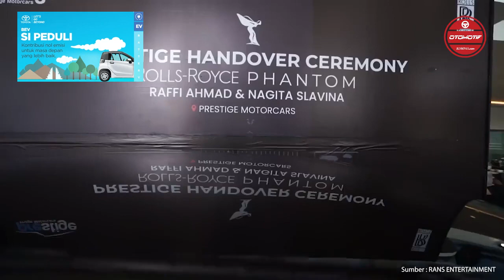Ini Spesifikasi Mobil Rolls-Royce Phantom Rp 20 Miliar, Hadiah Dari Raffi Ahmad Untuk Nagita Slavina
Raffi Ahmad diketahui sebagai artis yang juga memiliki hobi di dunia otomotif. Belum lama ini, Raffi membuat heboh dengan membeli mobil mewah seharga Rp 20 miliar dengan dalih hadiah untuk sang istri, Nagita Slavina. Dikutip dari Kompas Hype, Raffi baru saja membeli Rolls-Royce Phantom. Bukan yang pertama kalinya Raffi membeli mobil super mewah bermerek Inggris ini.
Sebelumnya, Raffi sudah memiliki Rolls-Royce Ghost. Untuk membeli Phantom, Raffi pun melakukan tukar tambah dengan Prestige Image Motorcars.

Penulis : Donny Dwisatryo Priyantoro
Editor : Aditya Maulana
Penulis Naskah : Aprida Mega Nanda
Video Editor : Carolus Dori Krisnadi
Narator : Aprida Mega Nanda
Produser : Sendy Darlis